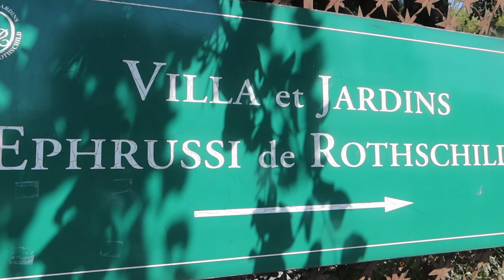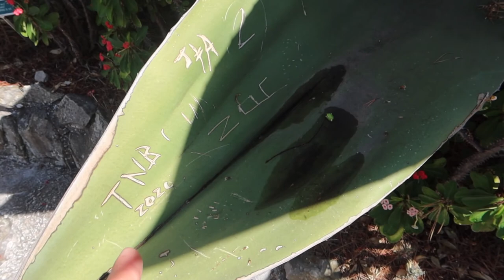Saint-Jean-Cap-Ferrat / Uyghur / Uyghur Blog / France /Nice /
This is the second vlog in this island. heading to Marseille after this.